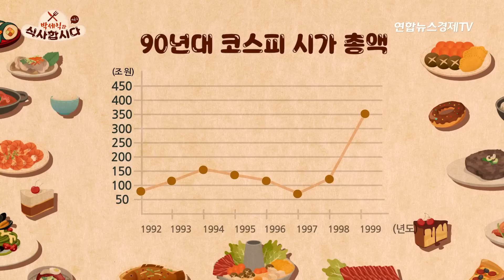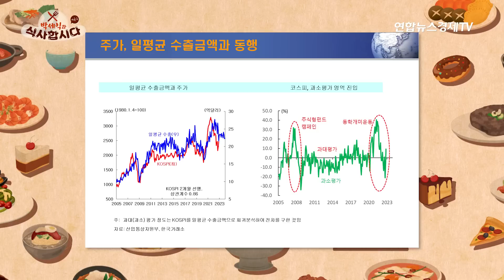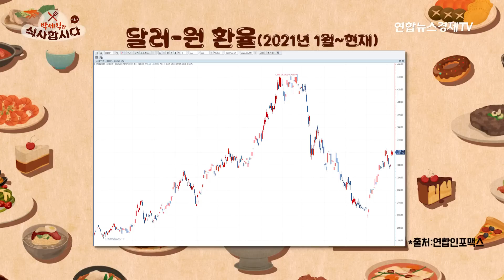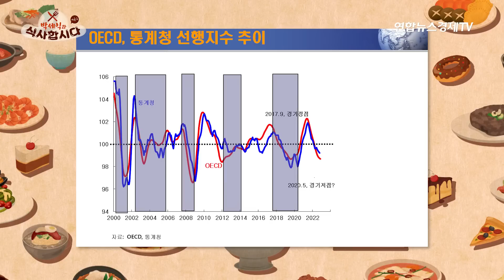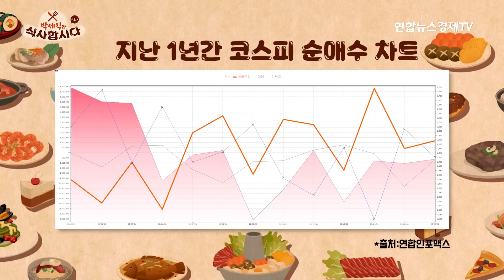[박세익x김영익 1부] 주식팔지 마세요. 지금이 바닥입니다. 코스피는 저평가 영역. 결국은 시간문제입니다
닥터둠이 아니라 ‘여의도 족집게’입니다
주식투자가 재미있어야 성공합니다
추세는 정부정책으로 바꿀 수 없습니다
중국정부도 시장을 통제할 수 없다는 것을 알아가고 있습니다
명목GDP로 추정했을 때의 적정 코스피는 3070pt입니다
지난해 말 코스피 저평가는 25% 수준
결국은 시간 문제
환율은 2분기에 다시 1200원 초반으로
미국은 2분기, 3분기에 마이너스 성장 기록할 듯. 2분기 연속 마이너스 성장.
4~5월 장은 상당히 좋을 것으로 기대
경기선행지수는 3월에 최저점. 선행지수가 돌면 주식시장은 턴한다
주가는 미래를 반영합니다. 현재의 경제지표 말고 미래를 보여주는 지표를 봅시다
외국인들의 매수세는 환 배팅 성격도 포함.
돈은 미국이 아니라 한국, 중국, 대만, 유럽으로 들어옵니다
한국 국채는 47%가 아시아, 30% 이상이 유럽계 자금. 주식은 40%가 미국계 자금
중국은 미국채를 지속적으로 팔고 있어